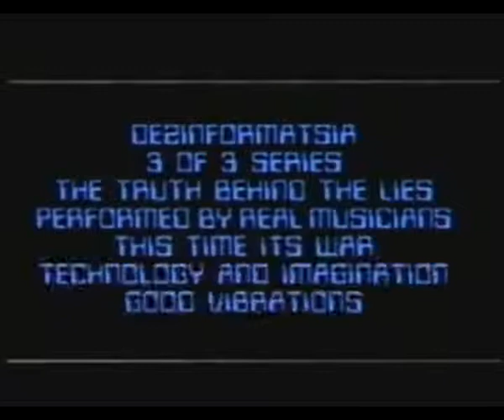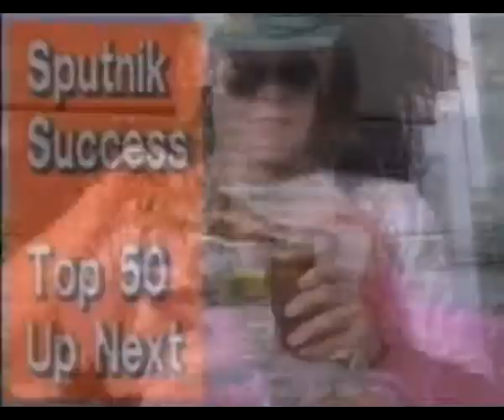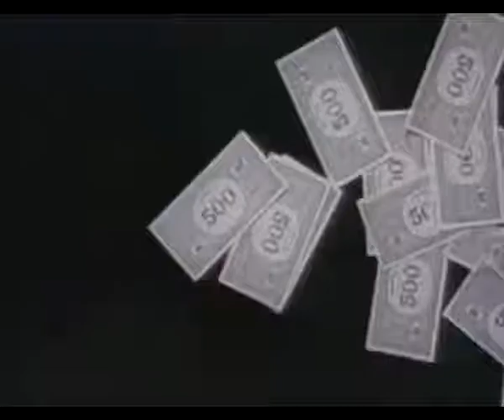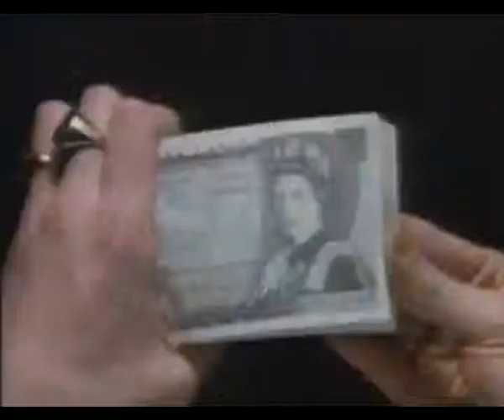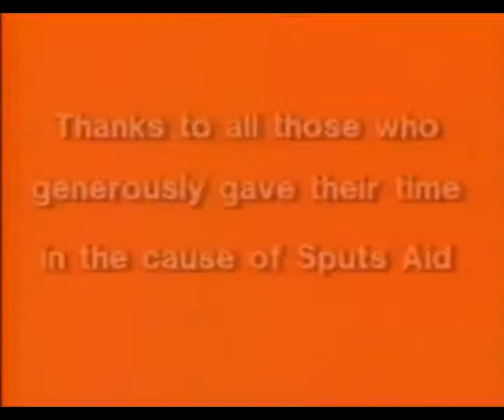Sigue Sigue Sputnik Sex Bomb Boogie